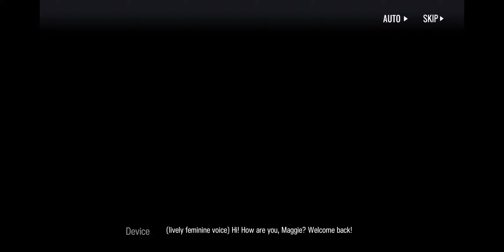Arknights Operational Intelligence Story 06 Polaris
Arknights
Engine Unity
Platform(s) Android
iOS
Release
Arknights,  Unity, Android, iOS